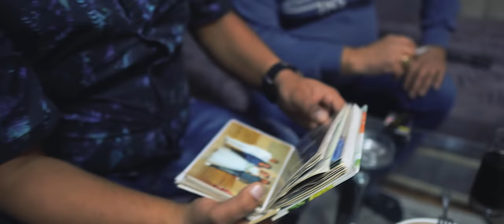Petar Rangelov-Pusto Chujbina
Tekst-Petar Rangelov
Video Producer -Studio Dembow  Records - Svetlin Nikolov
Aranjiment - Martin Shalamanov
Master- Spas Lazarov
Operator - Naido Muzik
Support-Sasho Kirilov
Thanks to Jajo and Selima !!!

Digital distribution and YouTube Management: Alehandro Records Ltd. / KVZ Music Ltd.